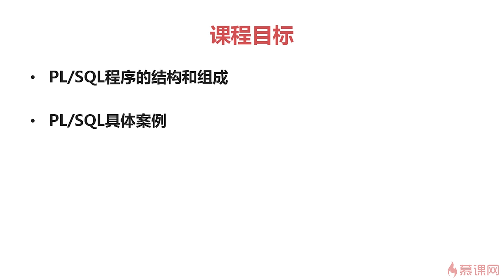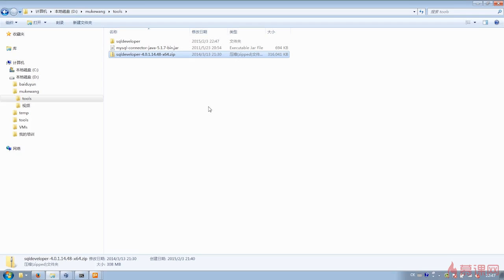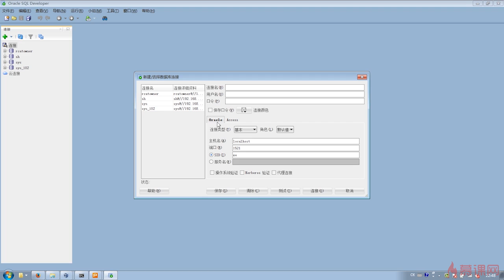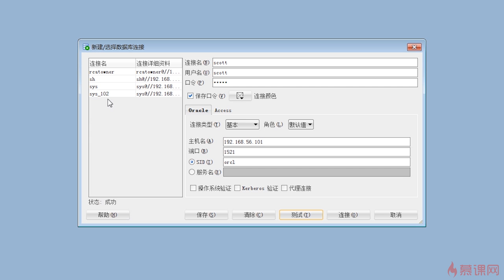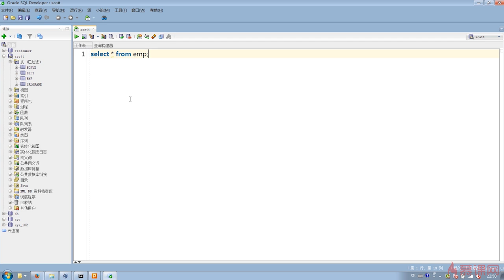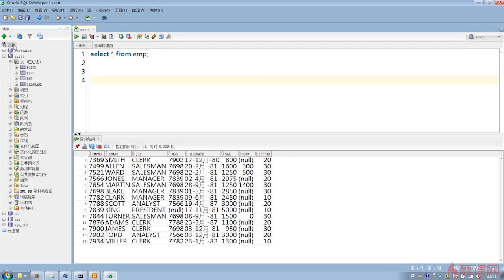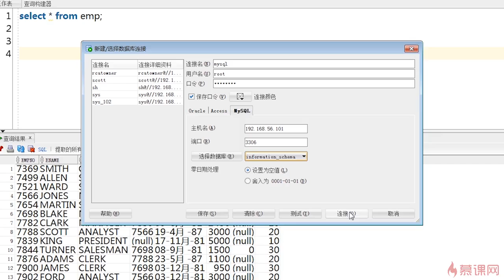5609 Oracle數據庫開發必備利器之PL/SQL基礎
【課程名稱】:  Oracle數據庫開發必備利器之PL/SQL基礎

簡 介：

       PL/SQL是Oracle數據庫對SQL語句的擴展，是存儲過程和自定義函數的高級內容學習的必備基礎。本門課程為大家帶來PL/SQL的基本語法、光標和例外的概念，並通過案例演示了PL/SQL開發的過程。

【課程須知】：
親，要學習本門課程只需要熟練使用Oracle的SQL語句就可以了，可以參考慕課網的課程《Oracle數據庫開發必備利器之SQL基礎》呦！

【老師告訴你能學到什麼？】
1、能夠熟練掌握PL/SQL的基本語法 2、能夠熟練使用光標和例外 3、能夠熟練使用PL/SQL進行開發

課程大綱：

第1章 概述

1-1 SQL Developer安裝 (06:11)
1-2 PL/SQL的作用和第一個PL/SQL程序 (11:48)
1-3 PL/SQL簡介 (02:45)

第2章 PL/SQL基礎語法

2-1 PL/SQL基本變量類型 (05:19)
2-2 PL/SQL引用型變量和記錄型變量 (08:58)
2-3 PL/SQL中if語句的使用 (07:48)
2-4 PL/SQL循環語句的使用 (10:01)

第3章 光標

3-1 PL/SQL光標之光標的引入 (04:26)
3-2 PL/SQL光標之光標的語法和第一個實例 (11:22)
3-3 實例：給員工漲工資 (09:39)
3-4 PL/SQL光標之光標的屬性和光標數的限制 (10:43)
3-5 PL/SQL光標之帶參數的光標 (05:43)

第4章 例外

4-1 例外的概念和系統例外 (05:56)
4-2 系統例外之no_data_found (04:14)
4-3 系統例外之too_many_rows (03:17)
4-4 系統例外之zero_divide (02:50)
4-5 系統例外之value_error (02:11)
4-6 自定義例外 (10:16)

第5章 案例集錦

5-1 運用瀑布模型完成PLSQL程序的設計 (04:08)
5-2 案例：統計每年入職的員工人數 (10:22)
5-3 案例：員工漲工資問題 (15:45)
5-4 案例：涉及兩張表的員工漲工資問題 (21:41)
5-5 案例：成績統計（上） (13:37)
5-6 案例：成績統計（下） (12:45)